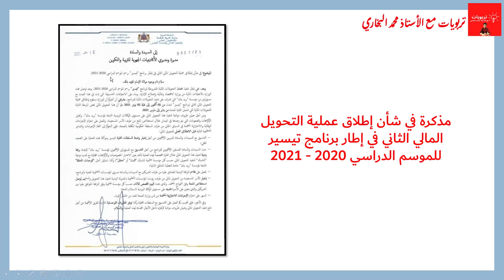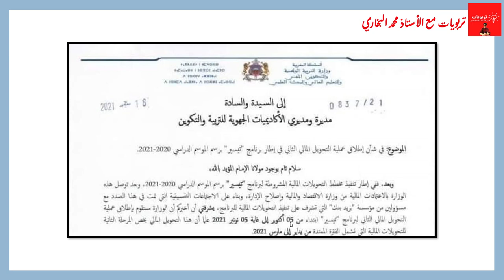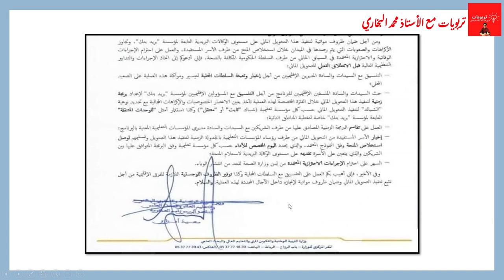خبر مفرح للتلاميذ وأسرهم.., موعد صرف منحة تيسير 2021 | التحويل المالي الثاني لبرنامج تيسير 2021